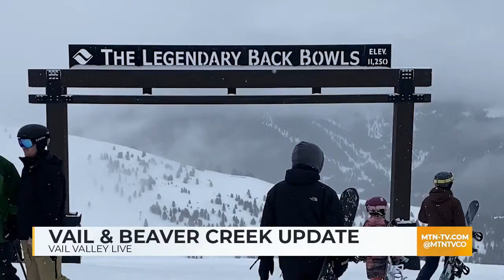MTN Mornings: Vail Update - January 27, 2022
Vail valley update with our friends from Vail Daily Live, which is on 7 days per week in Vail!